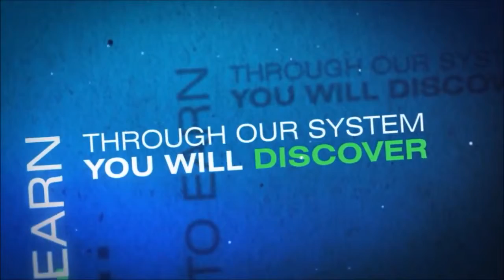What Is Empower Network It's Goddam Revolution Man!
Cheers !!